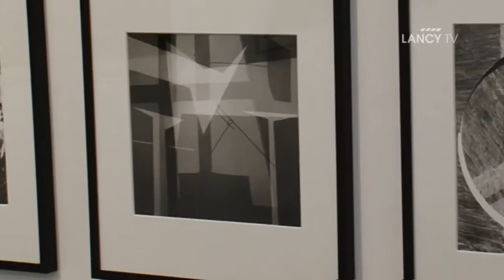LANCY TV - Sujet : Du Brésil à la Suisse, un chemin abstrait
Jusqu’au 8 mai, l’Espace L propose une exposition intitulée « Maîtriser l'extrême » dédiée à la photographie abstraite.